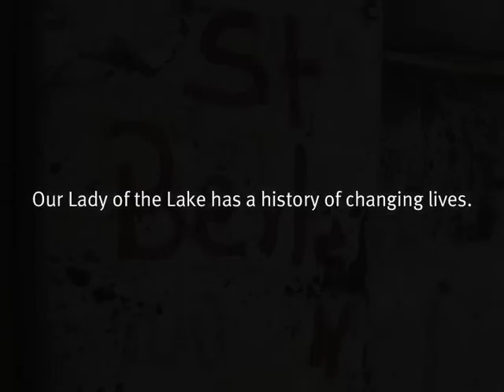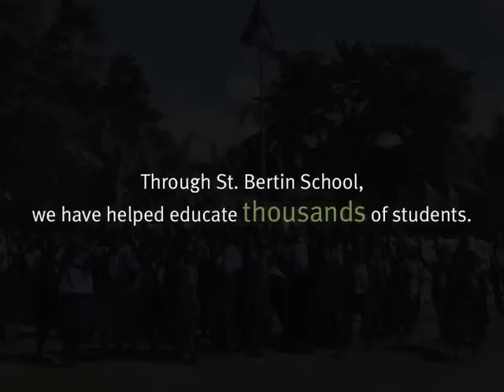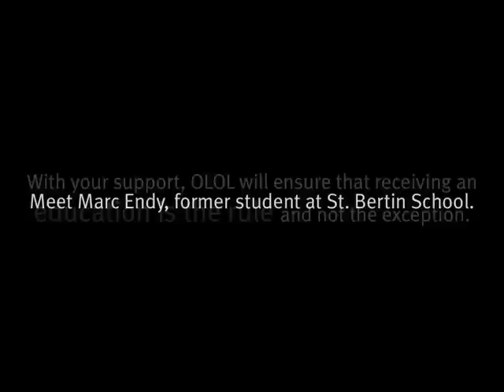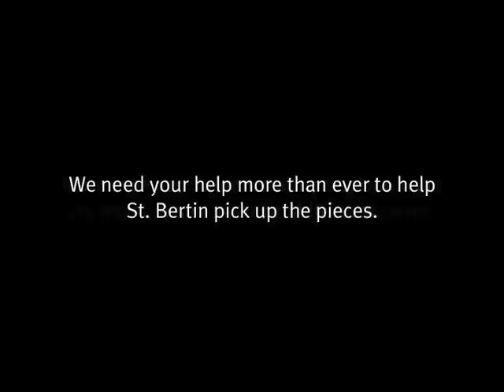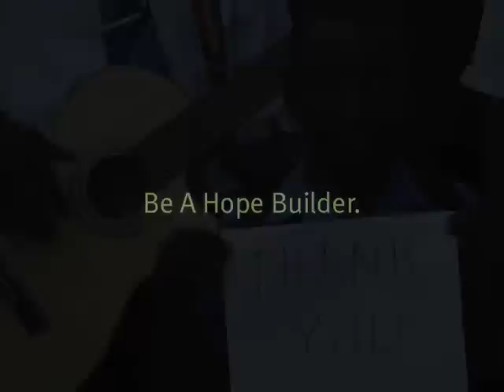Be a Hope Builder for St Bertin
Our Lady of the Lake's Building Hope Together for St. Bertin School campaign is a fundraising effort benefiting the St. Bertin School in Petit Bourg de Port Margot, Haiti. Our Lady of the Lake has had a twinning relationship with St. Bertin for more than 30 years. Our Lady of the Lake supports not only the operation of St. Bertin church, but also the school that is run by St. Bertin. Thanks to the
generosity of church members at Our Lady of the Lake, more than 600 students are able to attend St. Bertin and receive the priceless gift of a Catholic Education.

The purpose of the Building Hope campaign is to replace a classroom building at St. Bertin which was irreparably damaged by the 2010 earthquake, leaving many of the poor children of St. Bertin school without a suitable place for their education. This new building will be dedicated to our beloved Fr. William S. Bevington, who was instrumental in fostering our parish's twining relationship with St. Bertin.

"We want to create hope for the person ... we must give hope, always hope." -Mother Teresa